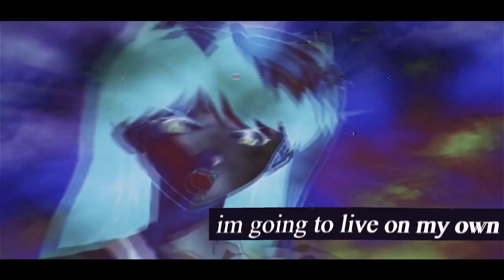asuka.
reupload
hey team its been awhile, found this looking thru one of my old google drive accounts and this'll most likely be my last upload on this channel unless i manage to stumble upon anything else.

i hardly edit anymore but if i ever do manage to upload anything itll be on here probably: @coffincounter

its been real